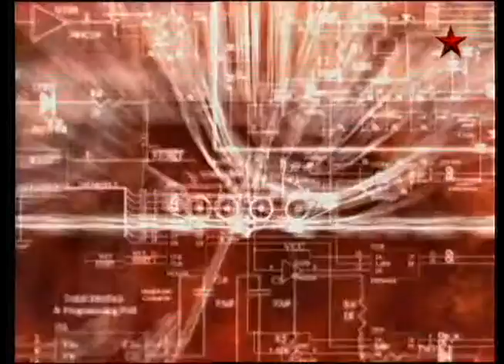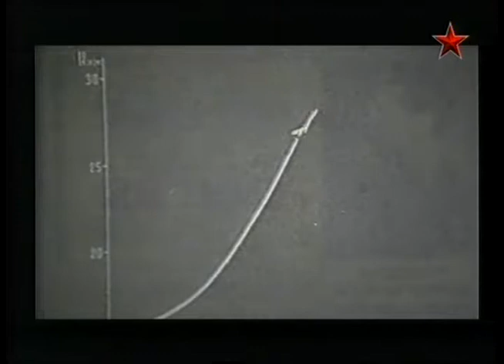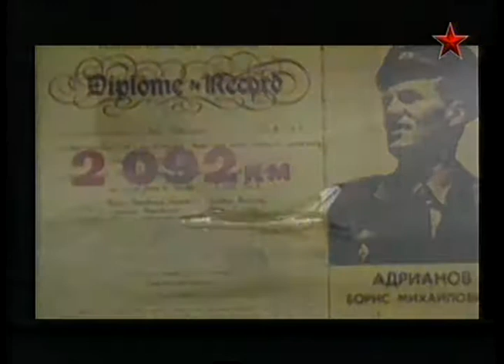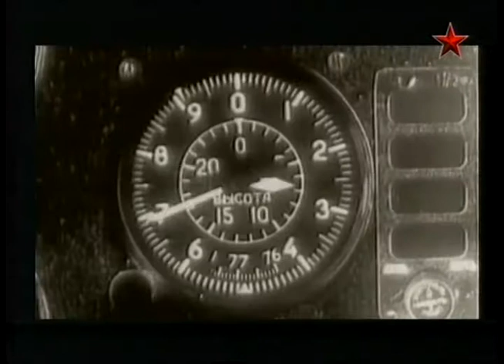144 Оружие 20 века Сухой Су -9